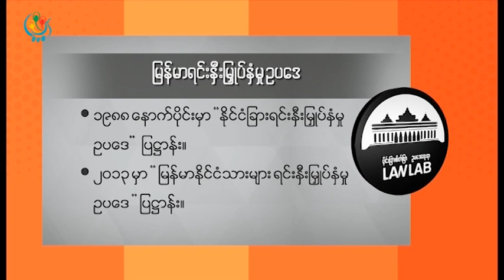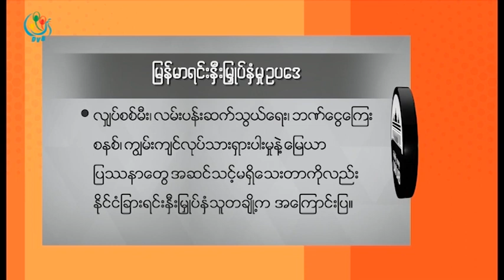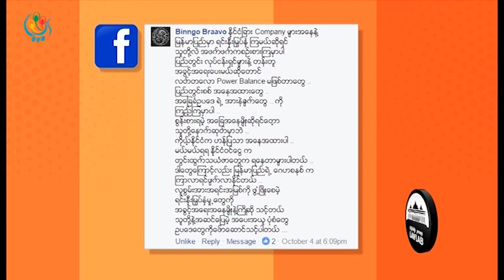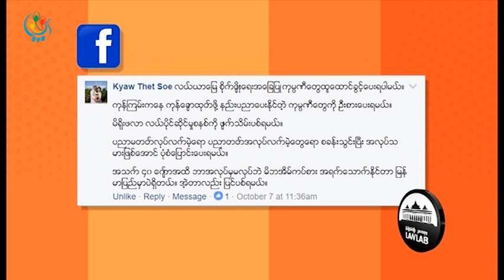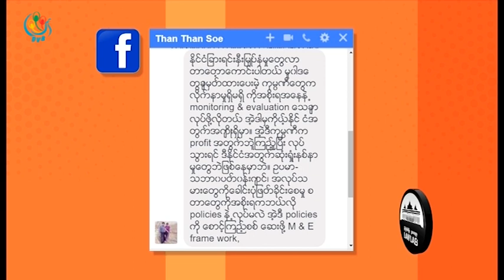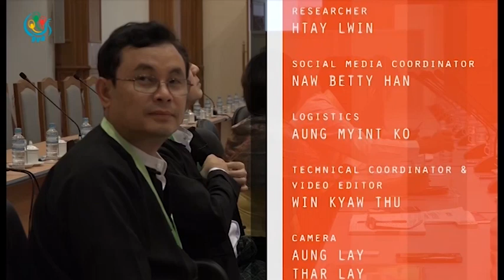DVB TV - “ ရင္းႏွီးျမွဳပ္နွံမႈ ဥပေဒသစ္က ျပည္ပ ရင္းႏွီးျမႈပ္ႏွံမႈကို ဆဲြေဆာင္ႏိုင္ပါ့မလား “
DVB TV - လႊတ္ေတာ္ႏွစ္ရပ္စလံုးက ျမန္ျမန္ဆန္ဆန္ အတည္ျပဳခဲ႔တဲ႔ဒီဥပေဒဟာ  ေႏွးေကြးေန တဲ႔ ျမန္မာ့ စီးပါြးေရးကို တြန္းတင္ႏိုင္ပါ့ မလား ။  ဒီဥပေဒဟာ  ျပည္ပရင္းႏွီးျမႈပ္ႏွံမႈကို  အမွန္တကယ္ ဆဲြေဆာင္ႏိုင္ ပါ့မလား ဆိုတာနဲ႔ပတ္သက္ျပီး ဒီအစီအစဥ္ရႈစားၾကရမွာ ျဖစ္ပါတယ္ ။